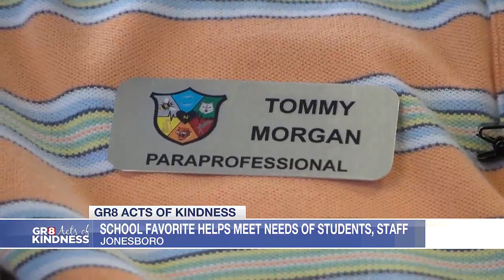Gr8 Acts of Kindness winner changes students’ lives